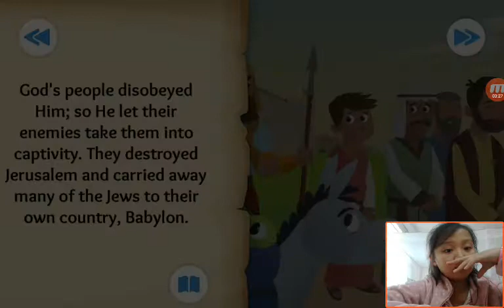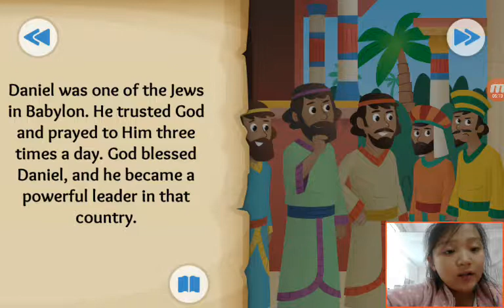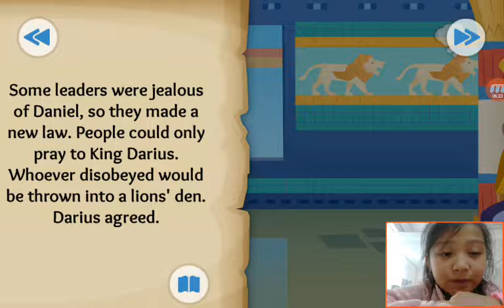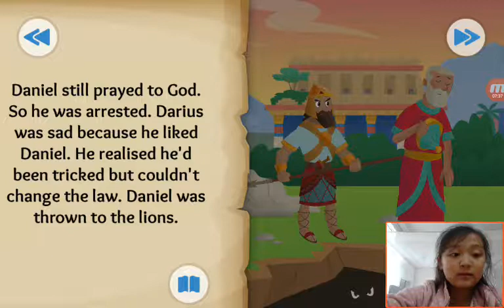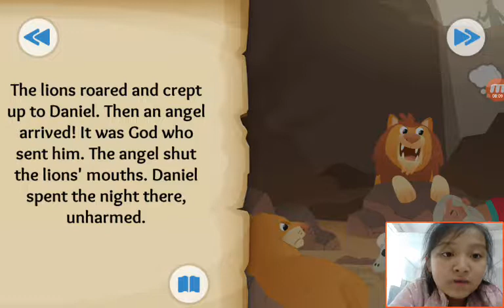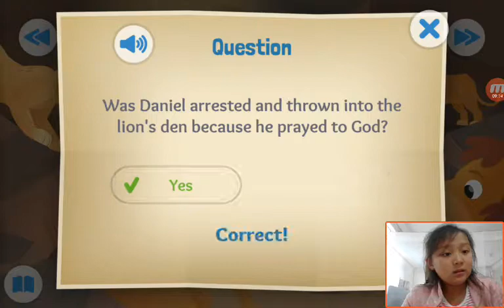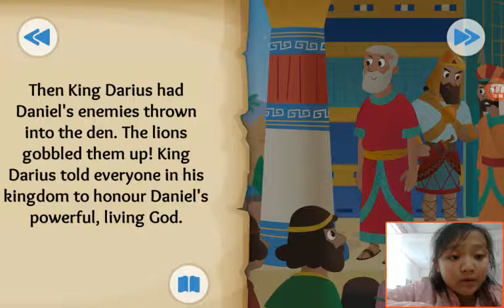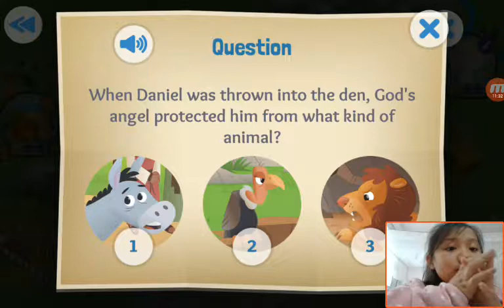‹Kids›Grace：Wonderful Bible Story‹성경이야기›– A Roaring Rescure about Daniel and the Lions' Den